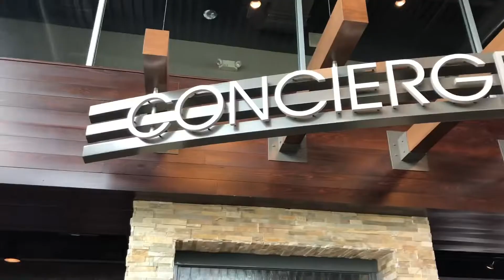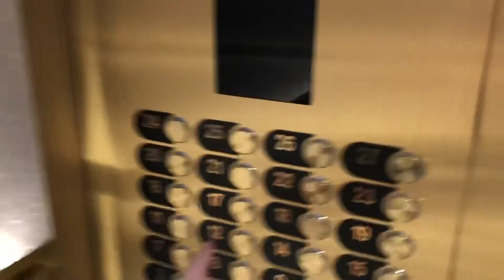AUSTIN TEXAS VLOG 2 WERE HAVING A STORM ⛈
Today’s VLOG we went to top golf and had lots of fun there we had supper down at a restaurant in our hotel and had a little slow day only because of the weather. It started STORMING around 5 o’clock and still hasn’t stopped and it’s 12:46am right now editing this 😂 anyway peace out see ya tomorrow 👍